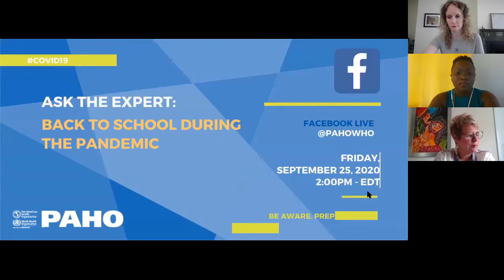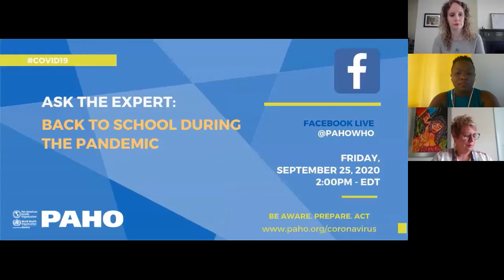LIVE: COVID-19 “Ask the Experts about the return to school during the pandemic”